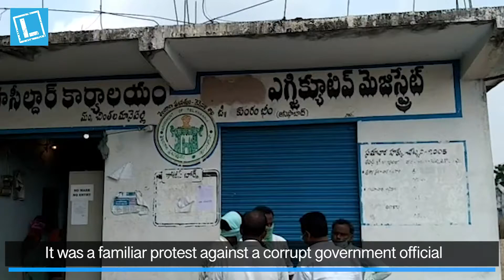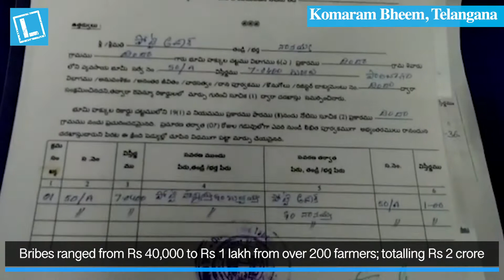MRO promises to return bribe taken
Rs 2 crore bribe taken from farmers will be returned by an MRO who took the money but didn’t deliver.